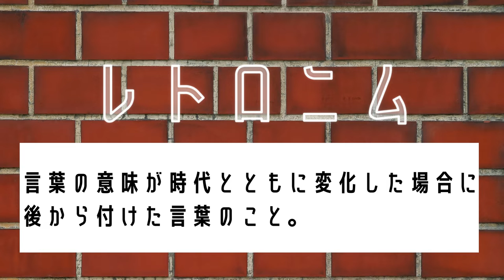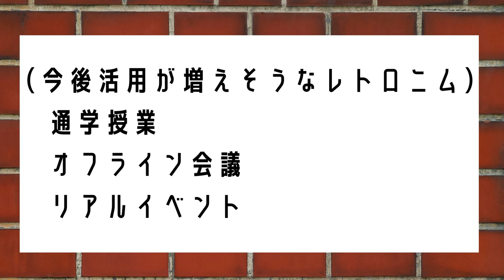ことば解説 レトロニム 日本語では再命名のこと。【ニュース今日のデータ】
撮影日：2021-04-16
■ニュース「今日のデータ」